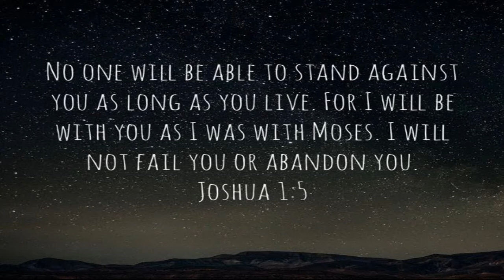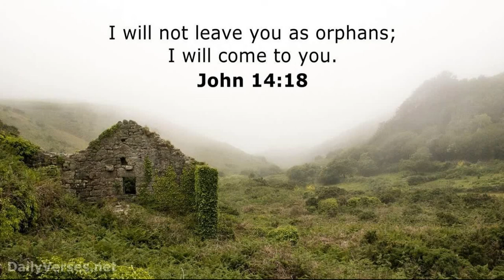5 Bible Verses for when you are lonely | SE Master kids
5 Bible Verses for when you are lonely

Don't forget to send this to one of your loved ones cause this may lighten and help him/her especially if they are feeling lonely these days.